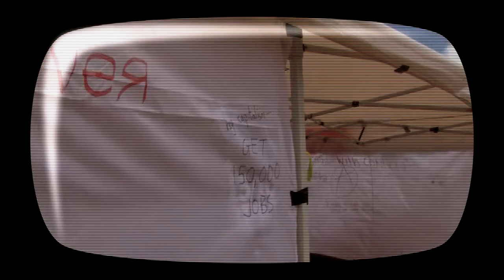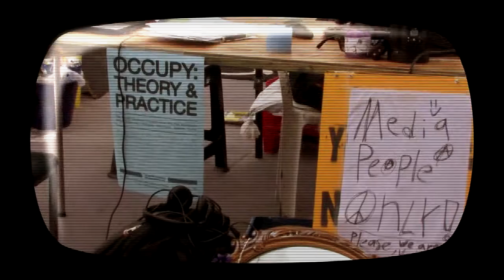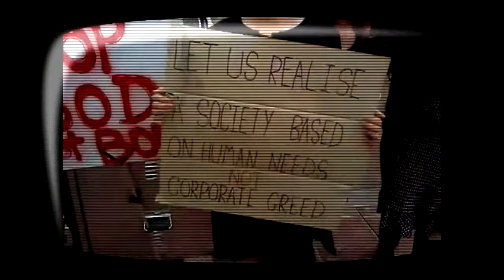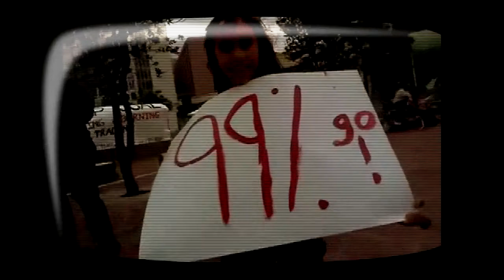OccupyAuckland Ben Knight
Ben Knight speaks at Occupy and Theory, Auckland University, November 4 2011